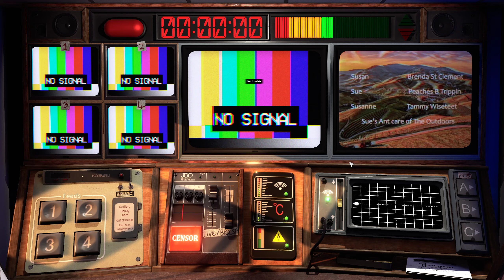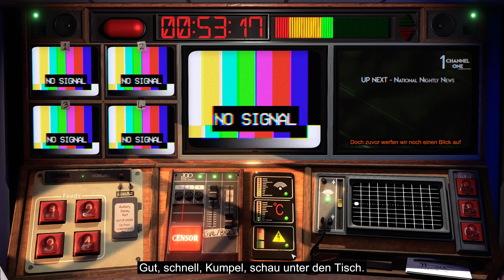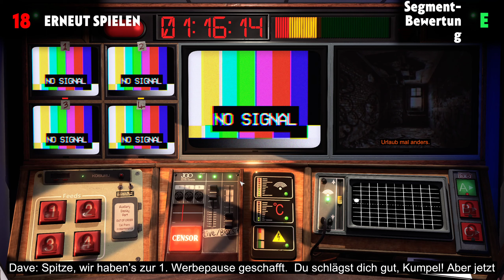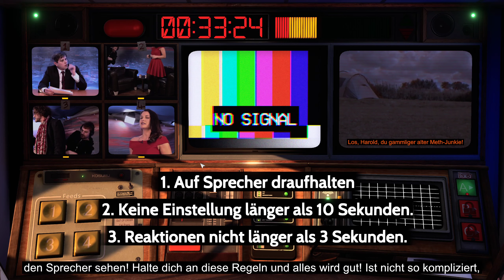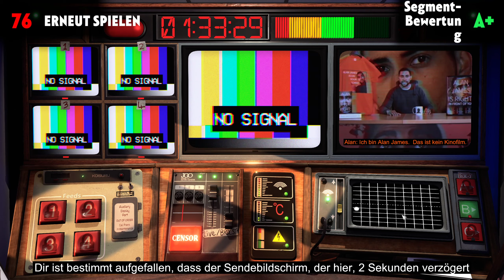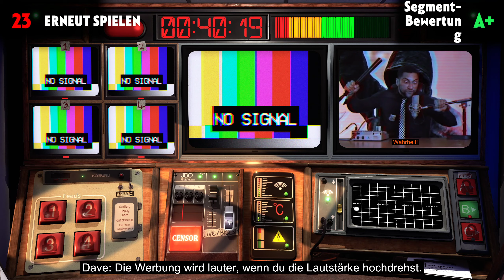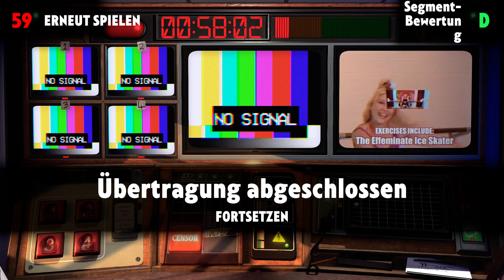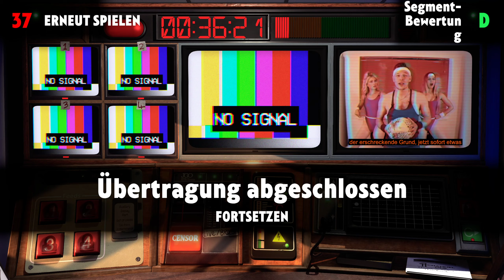Not For Broadcast - Prolog Komplett ☬ TV Zensur & Schnitt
In Not For Broadcast arbeitet ihr in der TV-Anstalt als Schnitt-Produzent. Ihr schaltet Werbung, timed die Schnitte innerhalb der Sendungen, Nachrichten, zensiert, kümmert euch um Störsignale und seid rundum beschäftigt mit diesem Job. Der Prolog führt uns in das Prinzip des Spieles ein, in der Release-Fassung soll es wohl eine dystopisch düstere Entwicklung nehmen...

Hier trifft ein innovatives Spiele-Konzept auf eine sehr gute Umsetzung. Not For Broadcast erscheint am 30. Januar 2020.

Tägliche Lets Plays - Livestreams auf Youtube, Twitch & Mixer per Ankündigung

Indie-Perlen, MMORPGs, Virtual Reality, Fantasy Games, RPGs, Horror, Science-Fiction, Otaku-Stuff, Literatur & natürlich...Humor!

Hardware:
Intel i7-4790k, 16 GB RAM, Asus RTX 2070 Super OC EVO, PS4 PRO, Oculus Rift CV1, Nintendo Switch